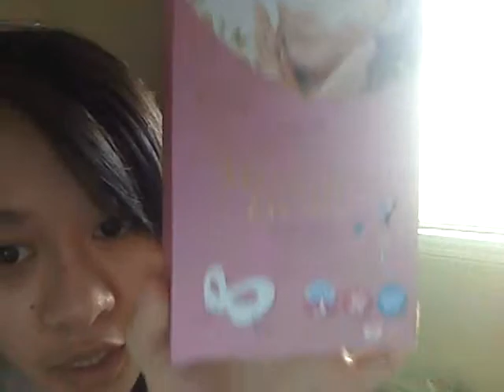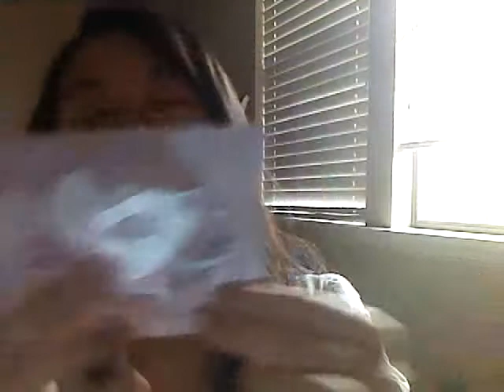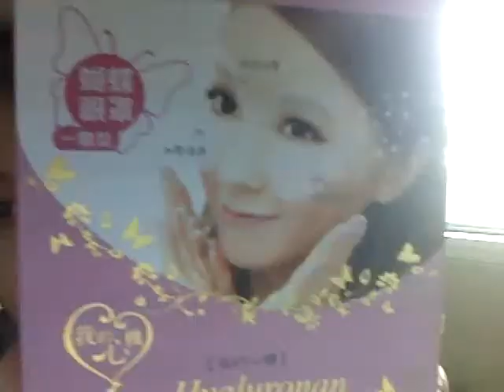Moisture Eye Nask Review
First eye mask I've ever tried. Pink box of this stuff. Bought in Taiwan. There are 5 masks in a box.

Using it a few more times, I have a different opinion on it. It has some cucumber in it for added moisture and helps a bit with dark under eye circles.
After it dries, you can tell that there's something on your skin sealing the moisture on your face.